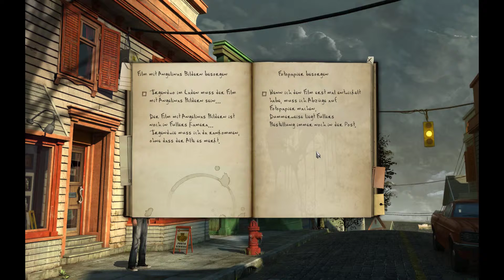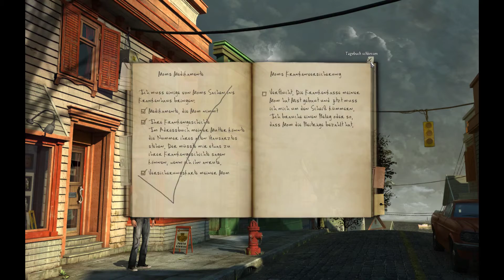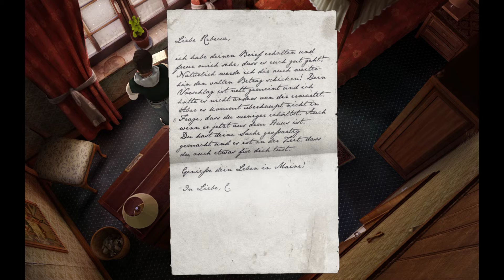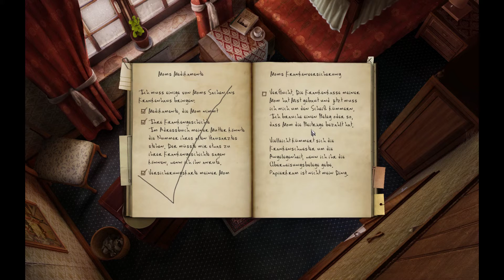Black Mirror II - #6 Geheime Zahlungen - Black Mirror 2/Let's Play/Deutsch/German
Zwölf Jahre sind seit den blutigen Geschehnissen des ersten Teils vergangen, die mit dem Tod des Protagonisten Samuel Gordon endeten. Das englische Städtchen Willow Creek versucht sich seither auf seine ganz eigene Weise zu erholen. Tausende Meilen entfernt, im amerikanischen Biddeford, Maine, jobbt derweil der Student Darren Michaels während seiner Semesterferien in einem Fotogeschäft, bis sein ruhiges Leben eine schicksalhafte Wendung erfährt. (Quelle: Wikipedia)

Release Datum: 2009
Publisher: dtp Entertainment
Entwickler: Cranberry Production
Genre: Point & Click
Plattform: PC
Engine: Vision-Engine
USK: 16 Jahren